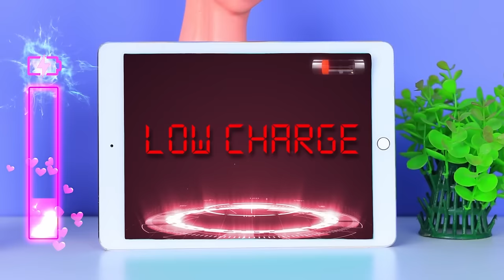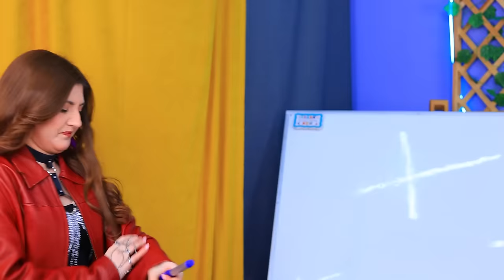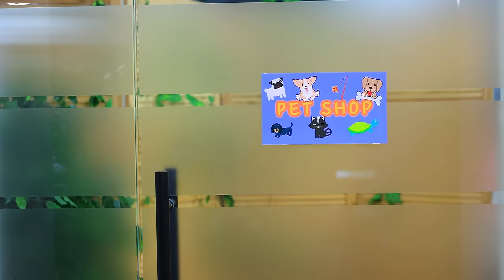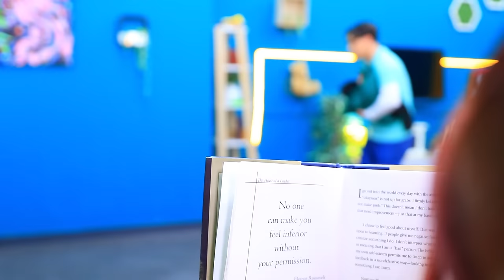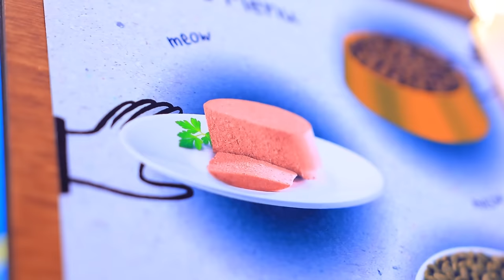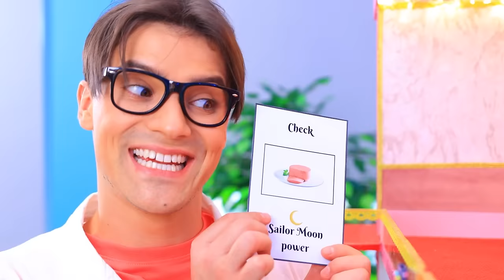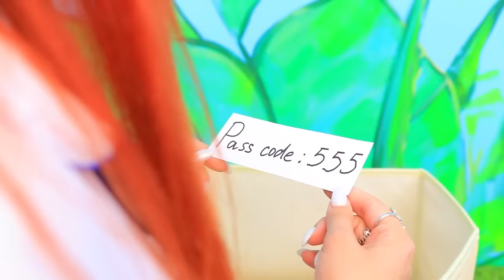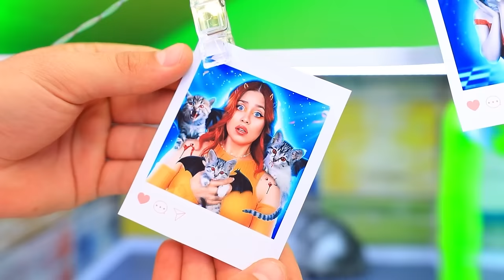We Saved a Little Puppy! Incredible Gadgets for Pet Owners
In this inspiring story, we will tell you about our adventure when we rescued a stray puppy, and also share some useful life hacks for pet owners. Watch it now!